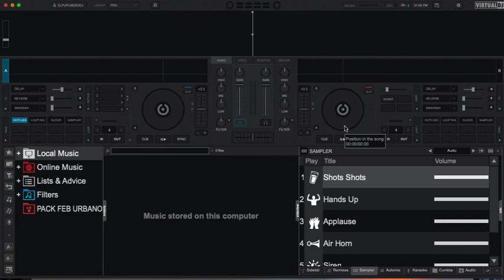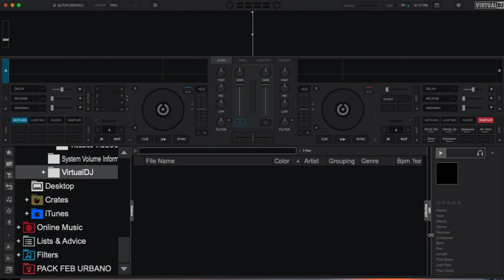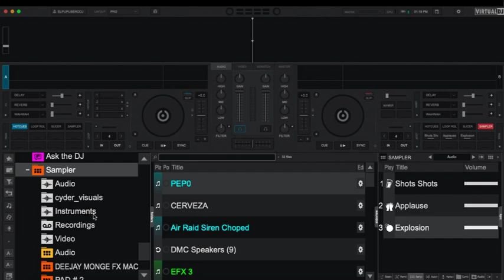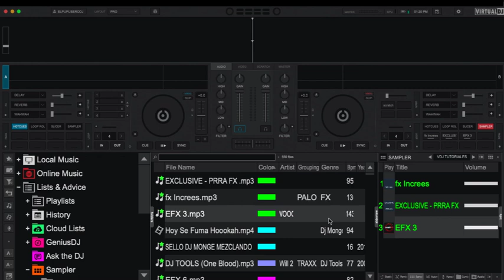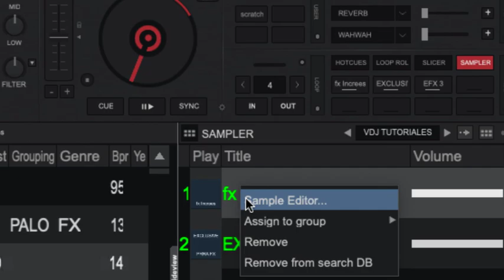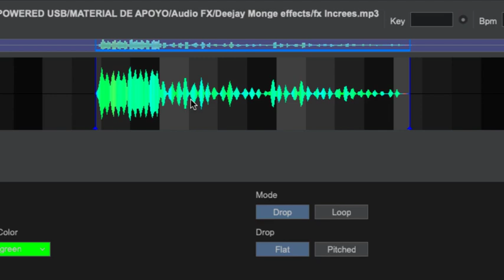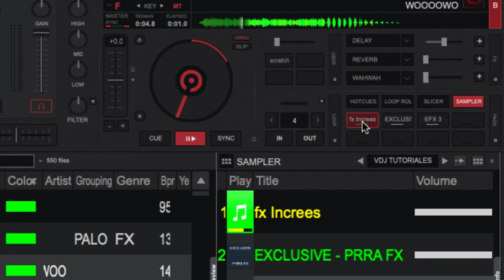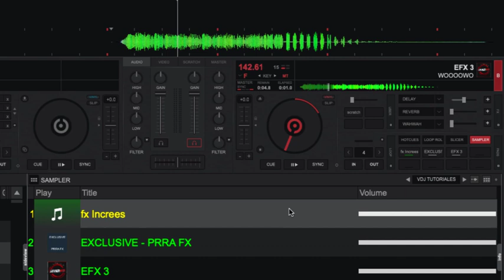SAMPLER AUDIO + REEMPLAZAR + EDITAR VOLUME + FORMA DE REPRODUCCION VIRTUAL DJ TUTORIALES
UNA EXPLICACION DE LAS PREGUNTAS MAS FRECUENTE QUE RECIBO EN EL CANAL. DEJA TU COMENTARIO PARA REALIZAR UNA VIDEO RESPUESTA

APORTES RELACIONADOS AL VIDEO...

PACK VDJ TUTORIALES DJ FX Y SAMPLER
LINK SERA BORRADO EN 5 DIAS ENERO -19 -2021

PACK SWEEPS FX + EDITOR
LINK SERA BORRADO 16 DE JUNIO 2021